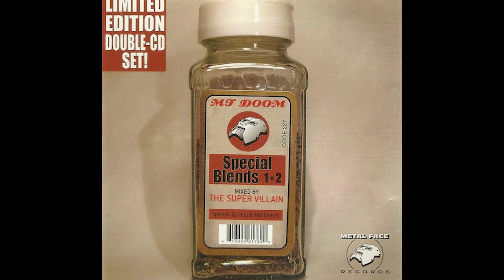외힙 명곡 Remix 모음 / Hiphop Classics Remix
Thanks for visiting my channel and enjoying the beats.